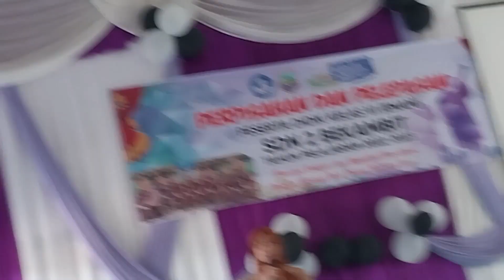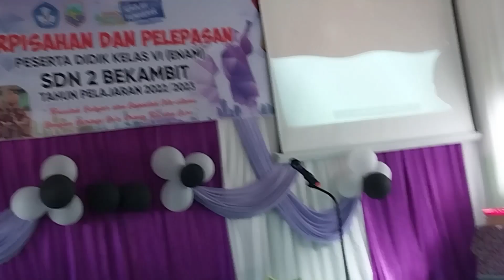Di balik keanggunannya, Sindhy Ayu Lestari mencoba membawa perubahan di setiap Moment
Salam sejahtera untuk kita semua. "Di balik keanggunannya, Sindhy Ayu Lestari mencoba membawa perubahan di setiap Moment", disuguhkan kepada Pemirsa You Tube sebagai motivasi kita semua dalam berkarya.